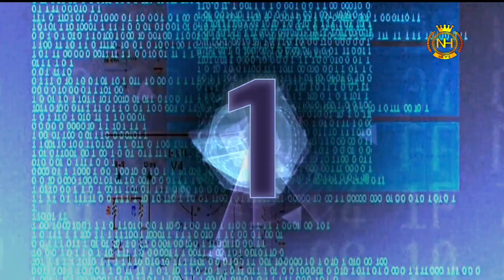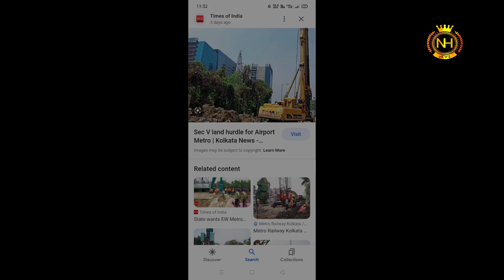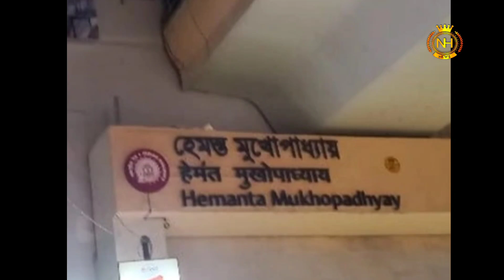When will kolkata airport metero rail start latest news 2023/ New garia to Beleghata metro update 🔥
When will kolkata airport metro rail start latest news 2023/ New garia to Beleghata metro update 🔥
About this video:
1st update;The New Garia-Airport corridor has hit a land hurdle at the entrance to New Town. Construction of the Naba Diganta Metro station at the Technopolis crossing can't begin because implementing agency RVNL wants permanent possession of a plot belonging to Airports Authority of India (AAI) next to the crossing. This land currently has a tower that was earlier used to guide aircraft to land. AAI has agreed to part with the land, but only on a 30-year lease.RVNL has written to the AAI director that it is ready to pay the market rate of Rs 8.5 crore for the 536 sqm land parcel within a fortnight, but the classification of the land should be changed to "road" instead of "commercial", and the cost revised accordingly. The agency also wants permanent possession of the land; after the overhead Metro station is completed, the Technopolis crossing will be much wider with the new road on the AAI land merged with it. Since the wider crossing will be used for vehicular movement, RVNL wants the "excess amount" returned after the cost is revised. Meanwhile, it has sought "working permission" from AAI for the triangular plot on the eastern side of Technopolis crossing.
2nd update:The Rail Vikas Nigam Limited is planning on extending the New Garia to Ruby Metro line to Beliaghata, a four-kilometre extension, soon.
Once the work here is completed, commuters will be able to travel from Dakshineswar to Beliaghata via Kavi Subhash on a single token.

The New Garia to Ruby (Hemanta Mukherjee) Metro line will soon start commercial services. It recently received approval from the Commissioner of Railway Safety. The inspection was held on January 30.

There are five Metro stations in the New Garia to Ruby route, including Kavi Subhash, Satyajit Ray, Jyotirindra Nandi, Kavi Sukanta and Hemanta Mukherjee. This Metro line has already been connected to the North-South Metro corridor at Kavi Subhash Metro station.
3rd update:The first electric train ran in India with the inauguration of services between Bombay VT and Kurla Harbour on 3rd Feb 1925 on ex-GIP Railway system. The section was electrified on 1500 Volt DC.
buy super thanks for finalcial support me,
 # kolkata metro                                                                      # noapara airport metro                                               # New garia airport metro                                          # Bowbazar metro                                                         # News Hindustan                                                          # Indian railway                                                              # Howrah maidan metro